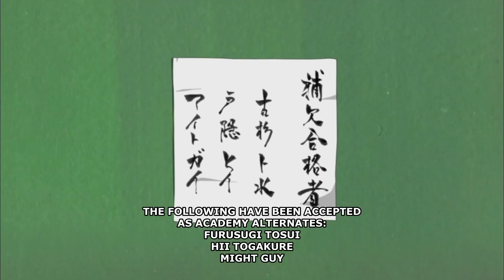Picture Perfect Urgency (Might Guy Edit)